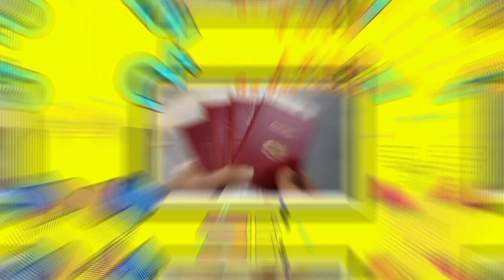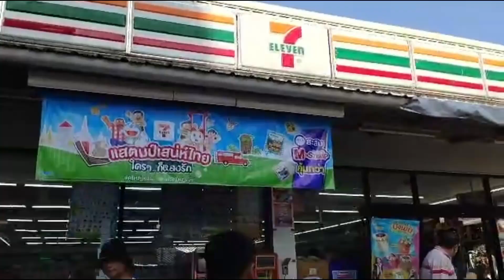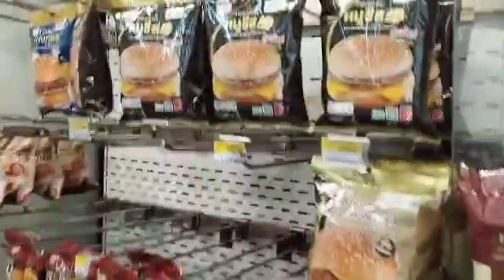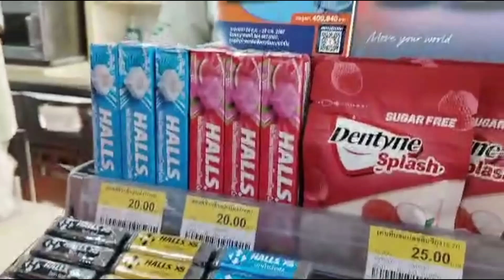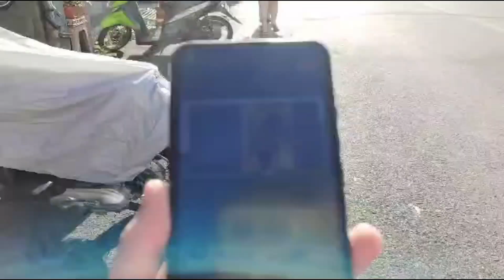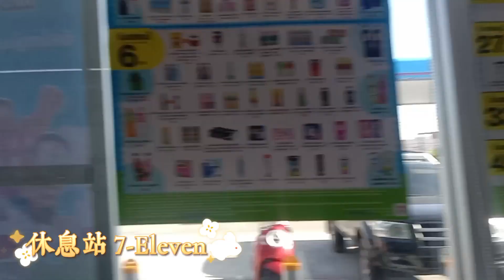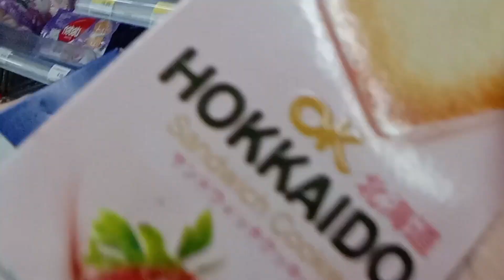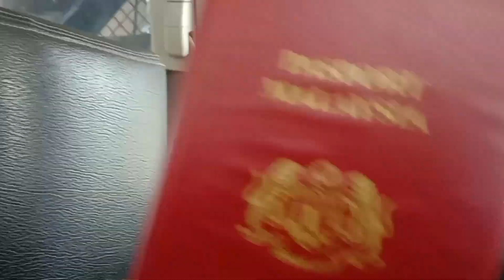【走吧泰国 Go Bus Thailand:合艾3天2夜游2024 S2 EP03 完结】 全世界最厉害的7-11！开箱泰国🇹🇭7-Eleven， 究竟会有什么东西大马🇲🇾没有的？ 享受最后一天的旅程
ft:老牛一家人

lG:ejiaaa_2315 / premium_wgfs
Threads:ejiaaa_2315
Facebook :Ejia Ong  Lao Lew 王老牛
小红书：老牛星星🌟
微博：老牛成长日记官方微博号
Weplay :🏝夏冷俗🌈
Roblox：EJLAo_ONg
蛋仔派对:老牛LaoLew
元梦之星/王者荣耀：挖思老牛
和平精英:EjiaOng
王者荣耀国际服:神牛杀手

赶紧加入我的Discord粉丝专区吧！

岁数 : 12
性别 :男
兴趣 : youtuber / 打羽球
生肖：龙
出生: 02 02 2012